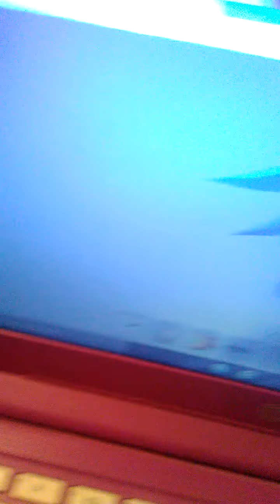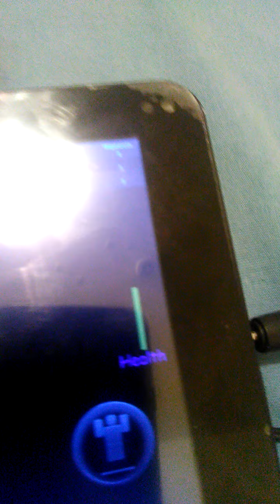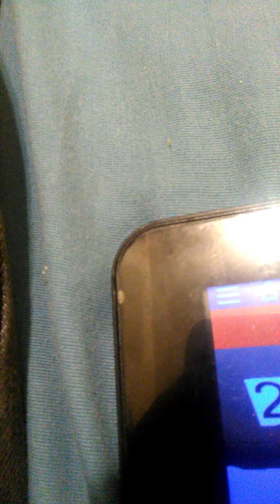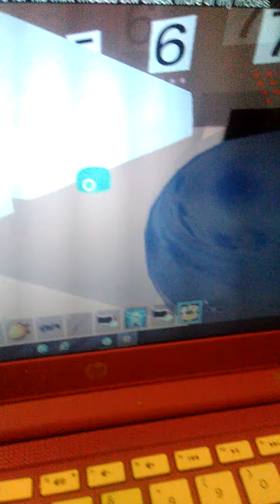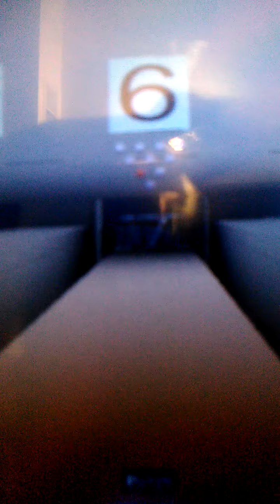ROBLOX NEW sonic RP -BACK!-: playing in both versions of ROBLOX experiment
You could try this yourself if you want.